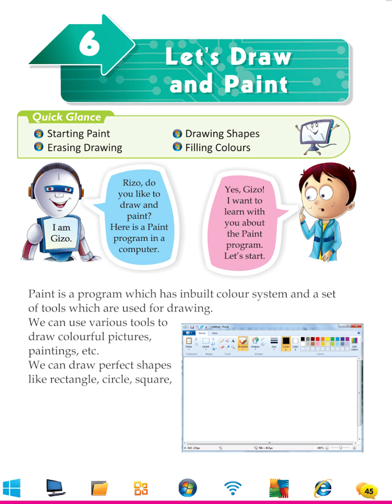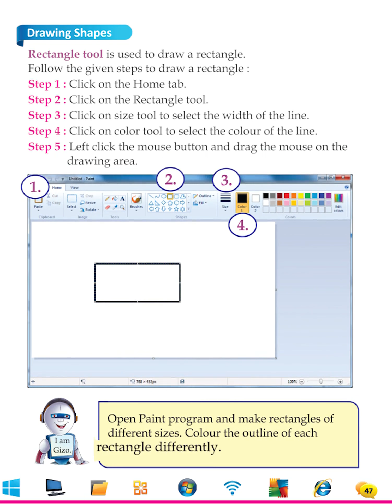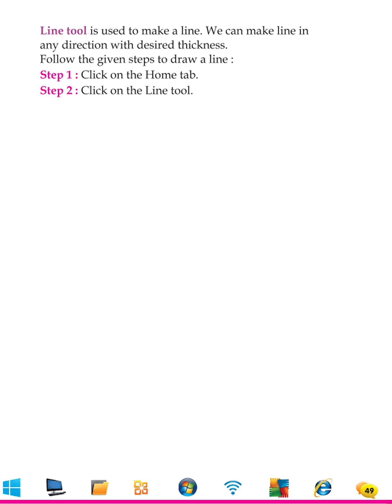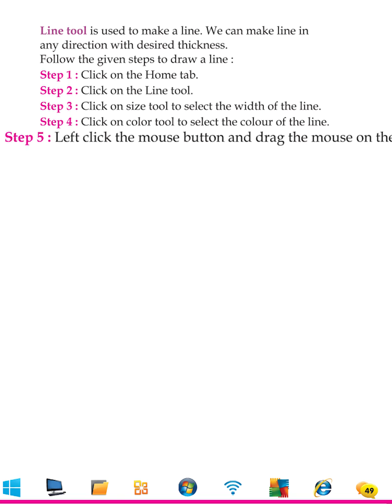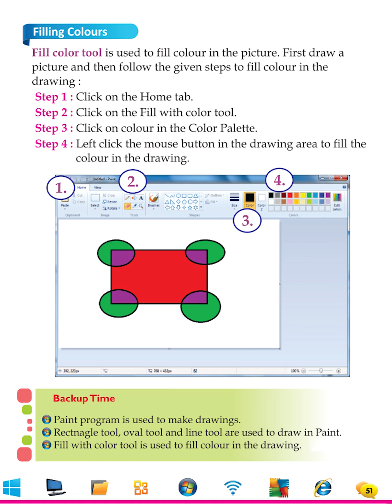Gizo Computer World 1 - Chapter 6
Chapter 6 - Lets Draw And Paint